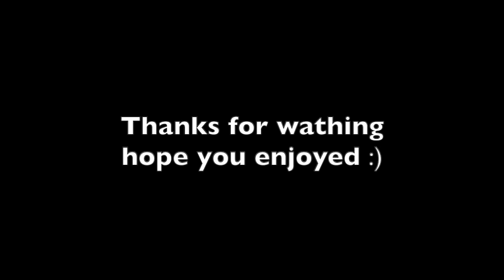random clip montage